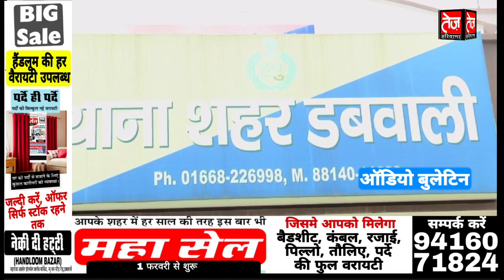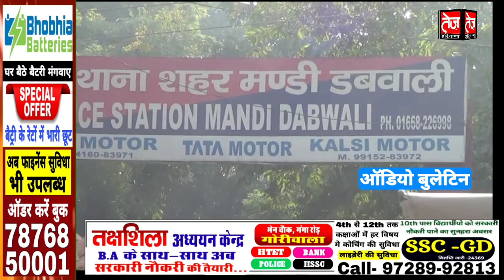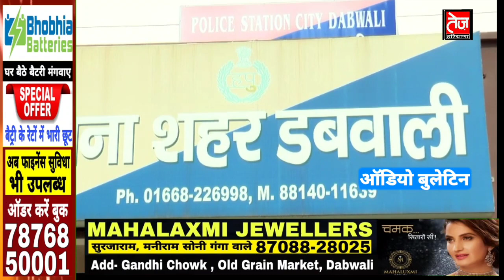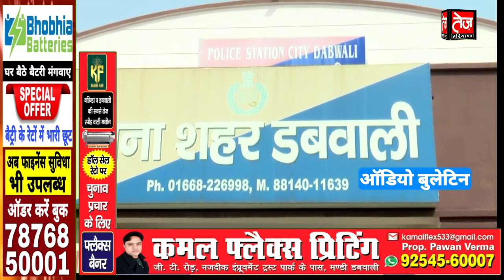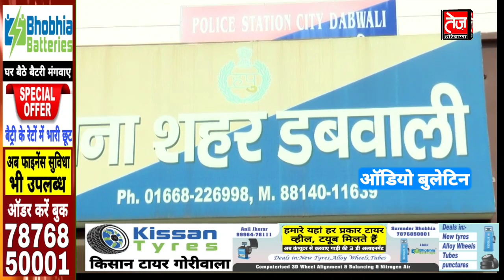मां भाई दादे को जूस में नशा पिला युव*ती लाखों के जेवरात नकदी ले हुई फरार, सुबह उठे परिवार के उड़े होश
dabwali ke ek ganv se yuvati ghar se sona chandi 80 hjar rupaye ki nakdi lekar farar ho gayi